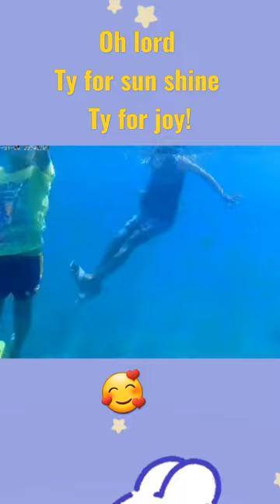oh lord ty for sun shine🥰